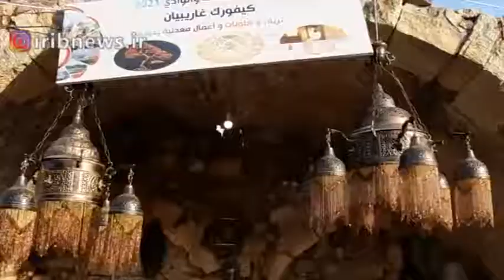جشنواره گردشگری در حمص سوریه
برگزاری مجدد جشنواره قلعه و وادی، چیزی جز دادن پیام محبت و دوستی از سوریه خسته پس از سال‌ها اوضاع نامساعد نیست .